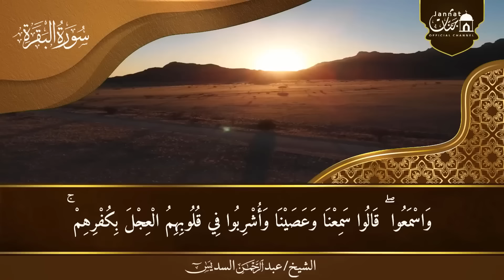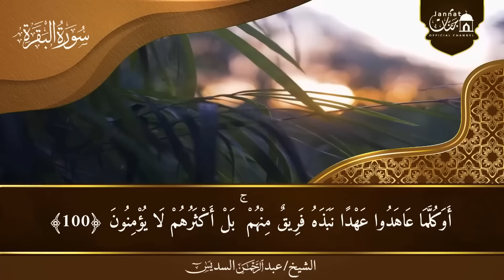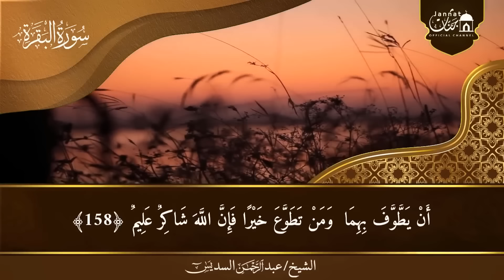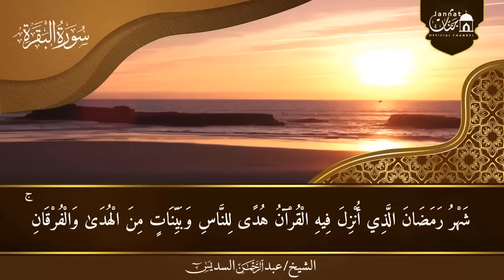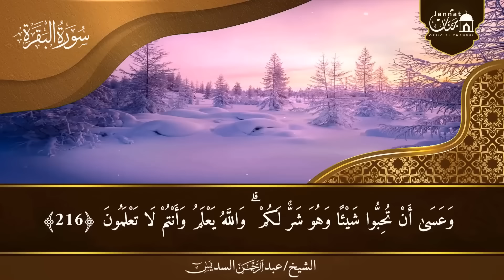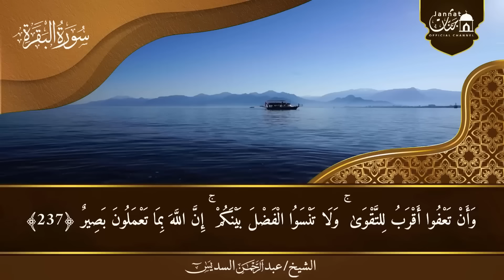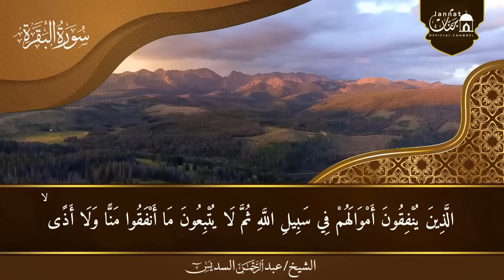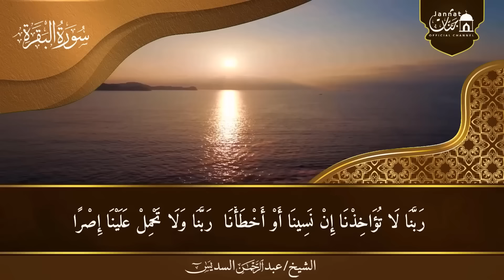سورة البقرة كاملة عبد الرحمن السديس لطرد الشياطين من منزلك وجلب البركه Sourah Baqara Al Sudais